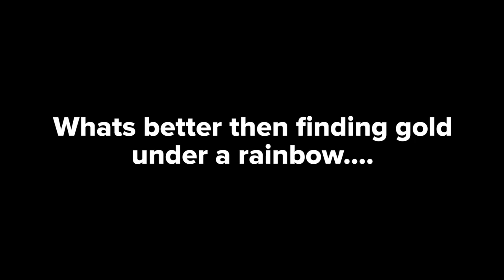J. Bird's - Downtown Fort Wayne, IN Headwaters Park Fountain, Sept 9th 2013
J. Bird's -

Downtown Fort Wayne, Indiana

Headwaters Park Fountain,

 ‎@J Birds Experience